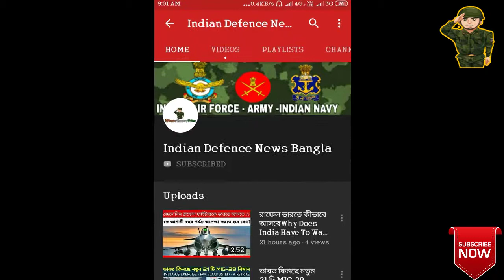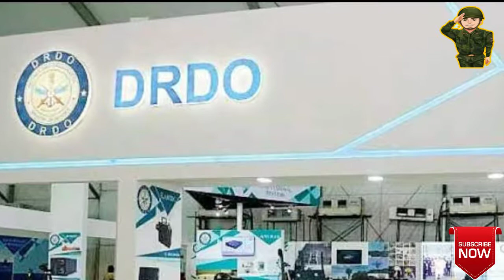ভারতীয় ট্যাঙ্ক vs পাকিস্তানি ট্যাঙ্ক- কে বেশি শক্তিশালী?India Vs Pakistan Tanks Comparison,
Watch India Vs Pakistan Tanks Comparison | Arjun MK2 Tank Vs Al-Khalid Tank - Which One Is Better?

Who has a more powerful Main Battle Tank? Who's tank is stronger? Let's take a look in this fresh episode of Defence Gyaan Series : India's Arjun MK2 Tank Vs Pakistan's Al-Khalid Tank - India Vs Pakistan Tanks.

- Arjun MK2 Tank :

The Arjun Mk.2 is an improved version of the original Arjun main battle tank. It was developed in cooperation with Israeli defense companies. A total of 13 major improvements were made. After prolonged development the original Arjun Mk.1 entered service with the Indian Army in 2004.
The new Arjun Mk.2 has improved protection, firepower and mobility over its predecessor. Trials of the Arjun Mk.2 began in 2012. It was first publicly revealed in 2014.

- Al-Khalid Tank :

The Al Khalid main battle tank was jointly developed by China and Pakistan. It is a further development of the Chinese Type 90-II tank, which was not accepted to service with the Chinese Army. In the late 1990s it was marketed for export as the MBT-2000.
Pakistan acquired production license of this MBT. The Al Khalid is named after the legendary general Khalid ibn al-Walid. First deliveries of this tank were made in 2002. The Al Khalid is currently in service with Pakistan.